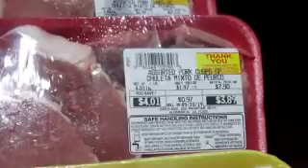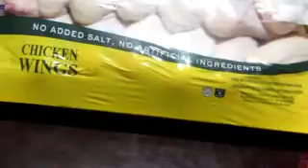END OF SALES WEEK HAUL | 5K SUBSCRIBERS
I LOVE people and sharing my thoughts and ideas on how we can make this world a BETTER place.

For ALL of you who comment, encourage, inspire and share, I LOVE You! I APPRECIATE you and PLEASE KNOW that YOU are AWESOME!

I just wanted to come and share a few of the end of the week specials that I found. Also, we are feeding this Saturday and I had to purchase the potatoes before the sale ended tonight!

MUCH Love!